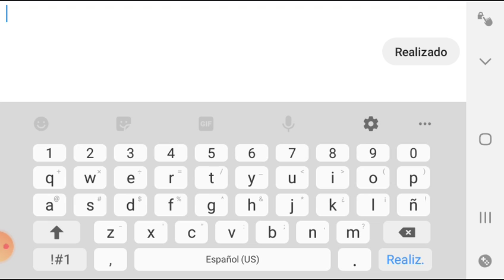El nivel de geometry dash Pepsi 100% insane